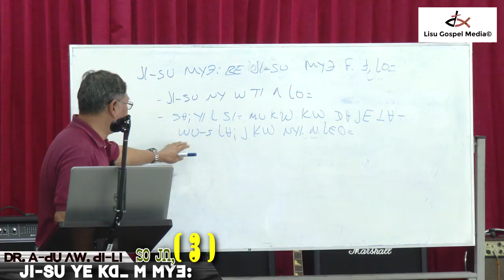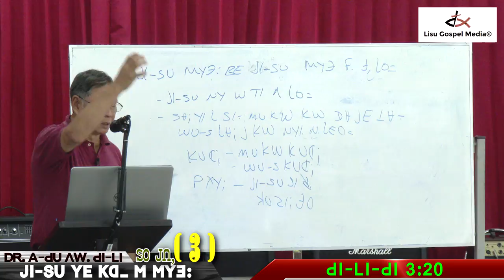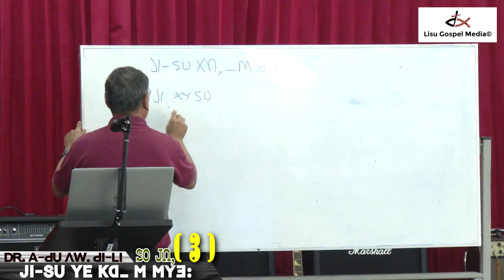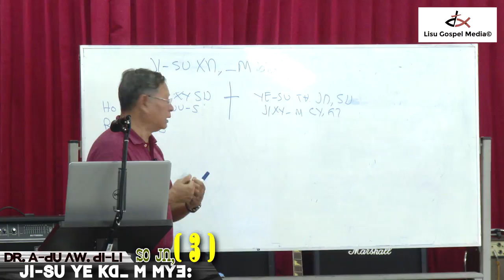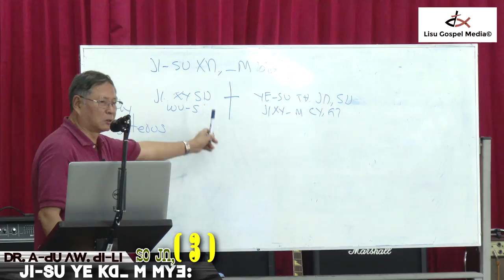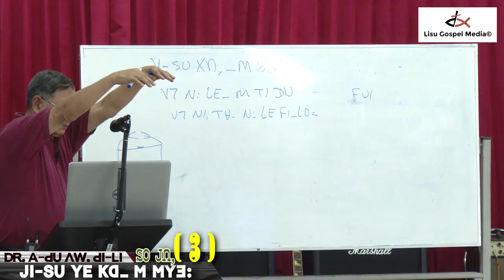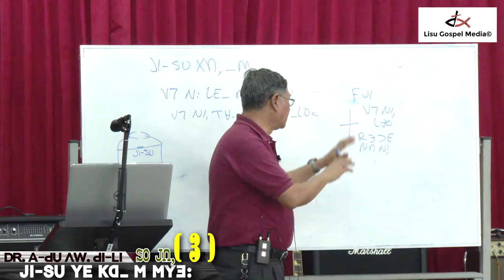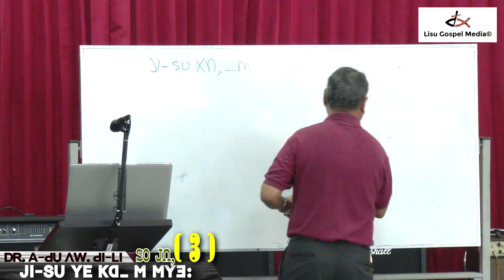JI-SU YE KEU M MYEW: [Dr. Ahpu Nguapha] SO Jn, 3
Lisu Gospel Media©
# JI-SU YE KEU M MYEW: (SO Jn, 3)
# Dr. Ahpu Nguapha
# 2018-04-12